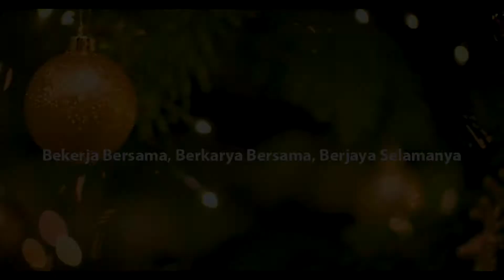Selamat Natal 2019 dan Tahun Baru 2020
Ikatan Alumni Fakultas Hukum Unika Atma Jaya mengucapkan Selamat Natal 25 Desember 2019 dan Selamat Tahun Baru 1 Januari 2020.

Bekerja Bersama, Berkarya Bersama, Berjaya Selamanya

Video oleh CK FreeVideoTemplates, Cinematic video dan Videvo.